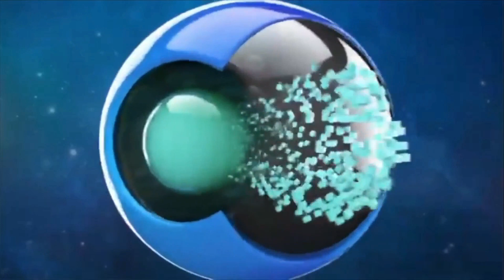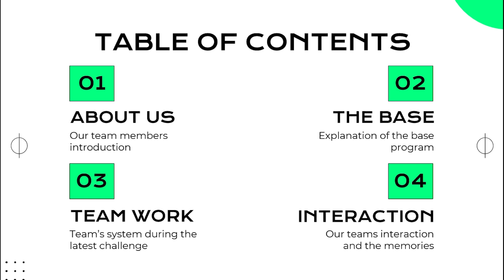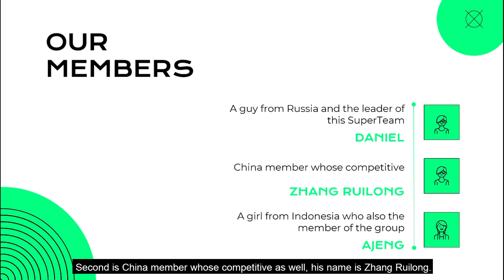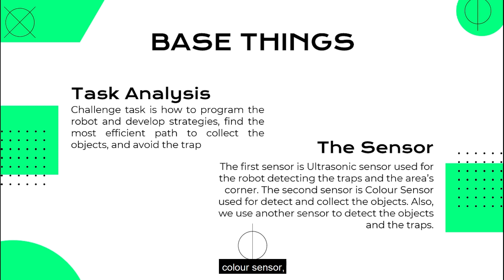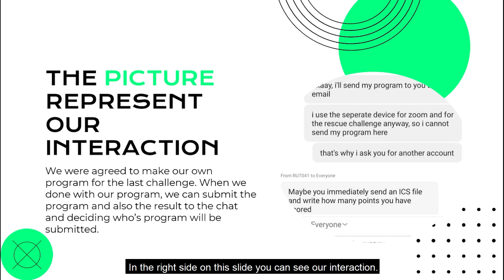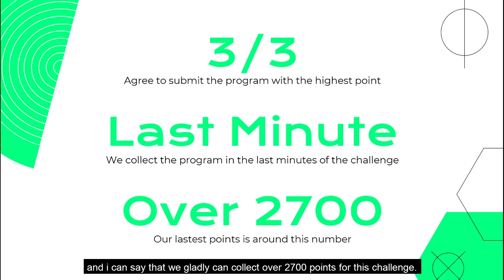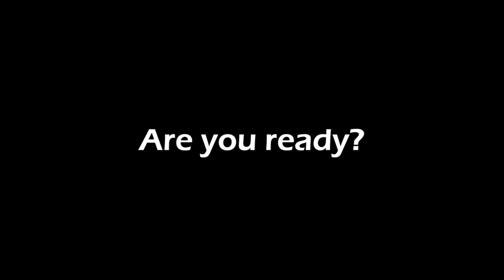TJI21.9.8 – SUPER702 - SuperTeam Challenge – Regions: China, Indonesia and Russia - RCAP-TJI2021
𝗦𝘂𝗽𝗲𝗿𝗧𝗲𝗮𝗺 𝗖𝗵𝗮𝗹𝗹𝗲𝗻𝗴𝗲 𝗮𝘁 𝘁𝗵𝗲 𝟮𝟬𝟮𝟭 𝗥𝗼𝗯𝗼𝗖𝘂𝗽 𝗔𝘀𝗶𝗮-𝗣𝗮𝗰𝗶𝗳𝗶𝗰 (𝗥𝗖𝗔𝗣) 𝗧𝗶𝗮𝗻𝗷𝗶𝗻 𝗜𝗻𝘃𝗶𝘁𝗮𝘁𝗶𝗼𝗻𝗮𝗹 𝗧𝗼𝘂𝗿𝗻𝗮𝗺𝗲𝗻𝘁 (𝗥𝗖𝗔𝗣-𝗧𝗝𝗜𝟮𝟬𝟮𝟭)
Super Team ID:  SUPER702

𝑻𝒆𝒂𝒎 1
Team ID:         CN7008
Team Name:  YouSee-F
Region:            China

𝑻𝒆𝒂𝒎 2
Team ID:         ID7048
Team Name:  MANSA 1
Region:           Indonesia

𝑻𝒆𝒂𝒎 3
Team ID:         RU7041
Team Name:  Robochamp
Region:           Russia

The goal of the RCAP SuperTeam Challenge is to let individual teams work with teams from other countries/regions and other cultures. It is our wish that through these efforts, teams will learn and excel together – and possibly continue exchange beyond this event. Participants of the RCAP SuperTeam Challenge are required not only to give the best of their knowledge in robotics and coding, but also to contribute on teamwork and knowledge sharing with other participants, regardless of culture, age or result in the competition. All participants are expected to compete, learn, have fun, and grow up.

It is truly 𝗦𝘂𝗽𝗲𝗿𝗧𝗲𝗮𝗺 𝗖𝗵𝗮𝗹𝗹𝗲𝗻𝗴𝗲 𝗙𝗿𝗼𝗺 𝗛𝗼𝗺𝗲 during this COVID-19 pandemic.

Congratulations to the SuperTeam!

𝑹𝒐𝒃𝒐𝑪𝒖𝒑 𝑨𝒔𝒊𝒂-𝑷𝒂𝒄𝒊𝒇𝒊𝒄 𝑻𝒊𝒂𝒏𝒋𝒊𝒏 𝑰𝒏𝒗𝒊𝒕𝒂𝒕𝒊𝒐𝒏𝒂𝒍 𝑻𝒐𝒖𝒓𝒏𝒂𝒎𝒆𝒏𝒕 2021 𝑪𝒐𝑺𝒑𝒂𝒄𝒆 𝑶𝒓𝒈𝒂𝒏𝒊𝒔𝒊𝒏𝒈 𝑪𝒐𝒎𝒎𝒊𝒕𝒕𝒆𝒆